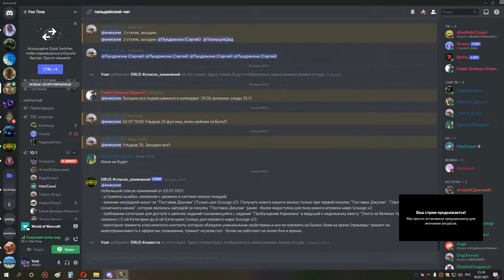3я часть ульда 10 хпал 03 07 21